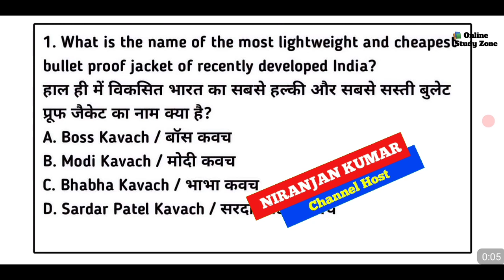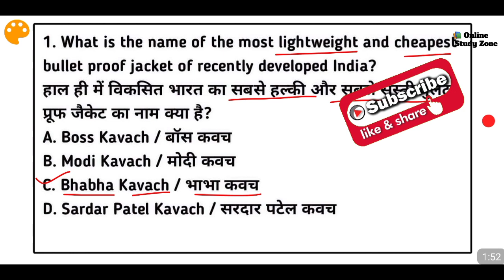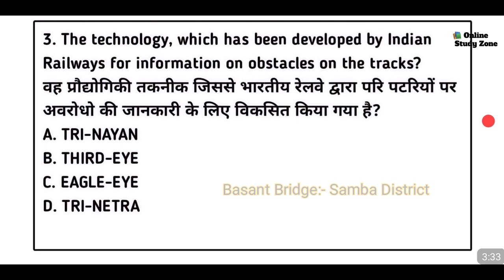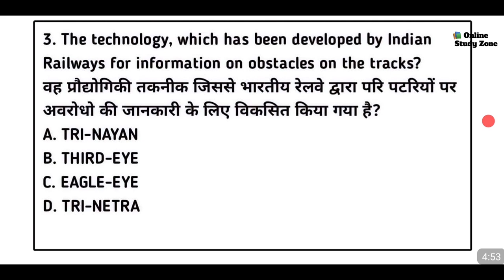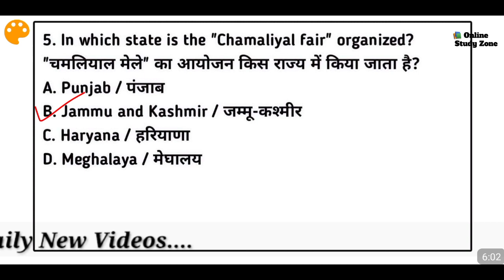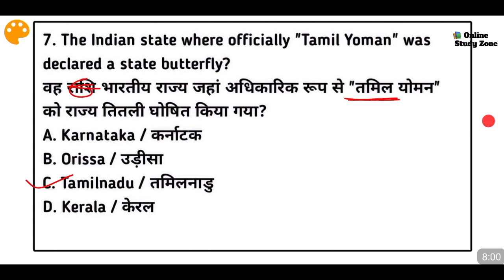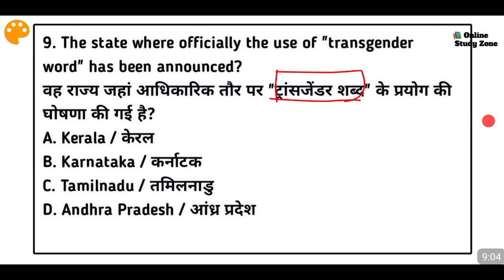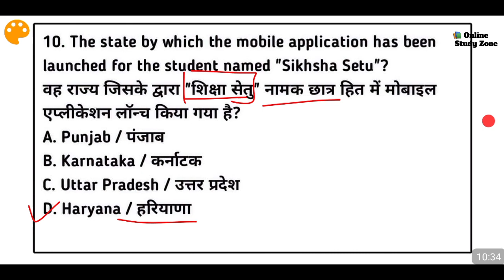करंट अफेयर्स पर आधारित 10 Important Questions | GA Questions Based On Current Affairs | Ntpc Exams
Aaj Ke Is Video Me Maine Previous Month Ke Important Question Ko Include Kiya Hai, Jo Apke Aane Wale Sabhi Government Exams Ke Liye Best Hai, Maine Isme Top 10 Most Important Question Ko Include Kiya Hai, Jo Apke Railway Exams, SSC Exams, Etc Ke Liye Best Hai.

1. Last 6 month Current affairs questions
2. 6 month Current questions in hindi and English
3. Top 10 Questions on current affairs
4. General awareness in Hindi and English based on current affairs
5. General awareness questions in hindi
6. Top 10 current affairs questions
7. Previous month Current affairs questions
8. Ga Questions for railway NTPC exams
9. Current affairs questions in hindi for group d Exams
10. Haryana ssc Current affairs questions

Our Regular Live Class Timing:-
11:30 AM Reasoning Class
01:30 PM Maths Class
09:15 PM General Awareness Live Test